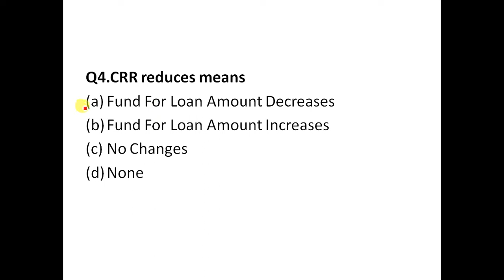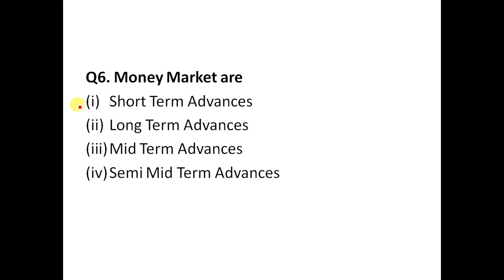JAIIB Principles And Practices Of Banking Question Bank Part # 6